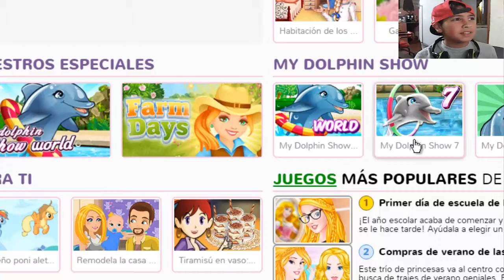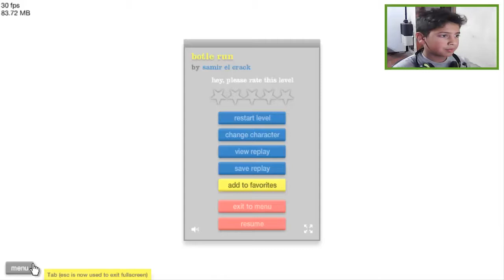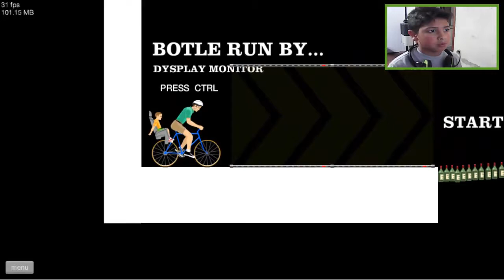IMITANDO YOUTUBERS #3 - Matias Monzon